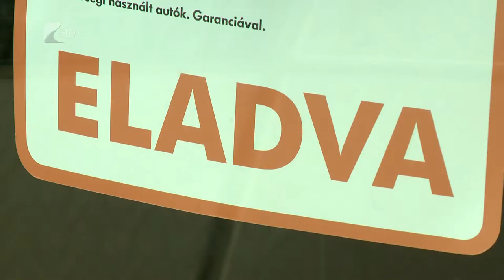Beindult az autópiac - Kölcsey Tv